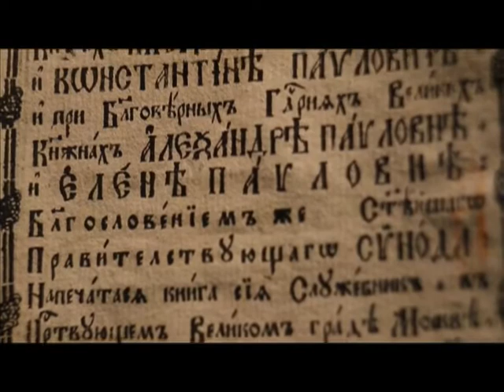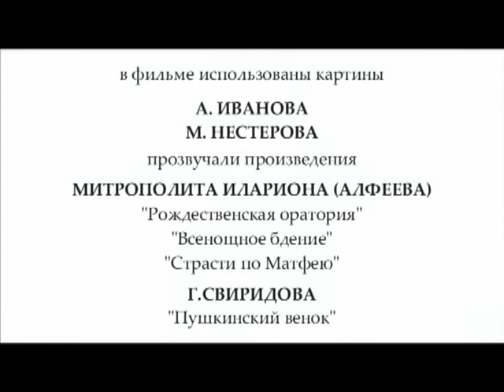Праздники . Фильм из цикла " Человек перед Богом . "